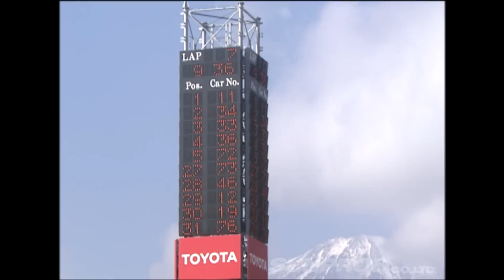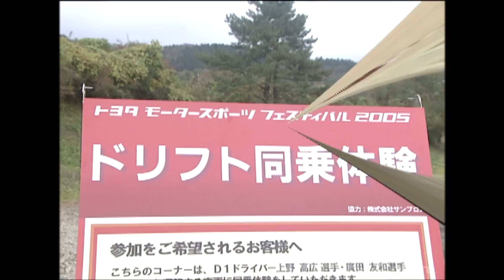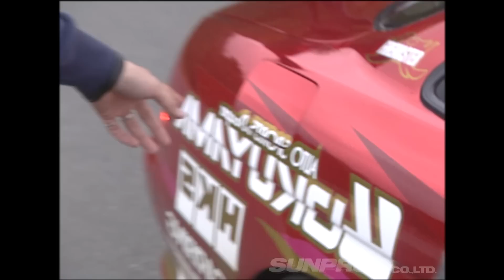V-OPT 142 ex 今村陽一 アルテッツァレース参戦記 2005 / Yoichi Imamura TOYOTA Altezza Race 2005